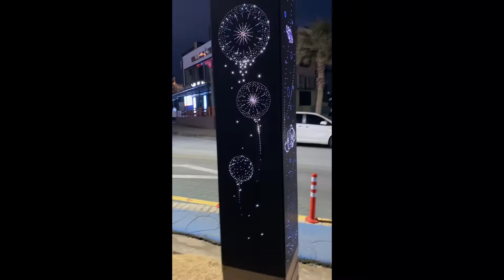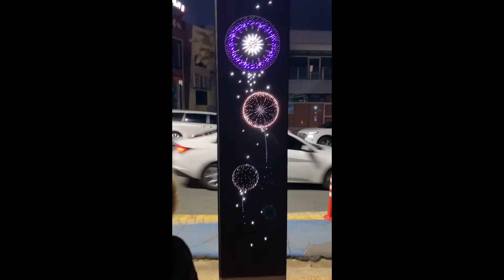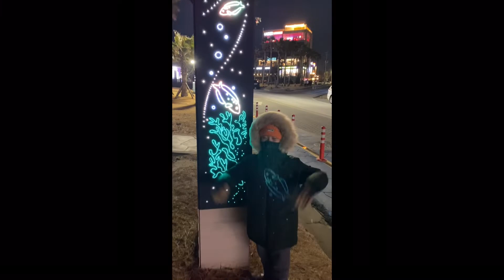호은이에제주일상7탄